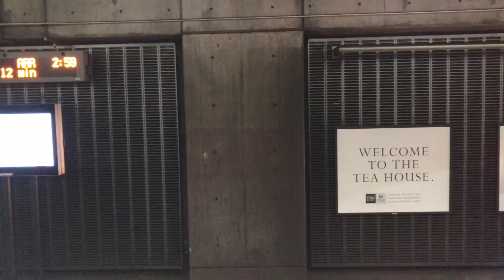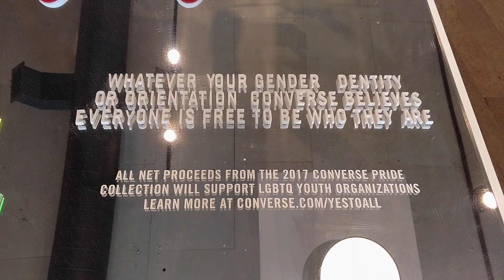Rockport, Boston and Albany Adventures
My summer adventures 2017